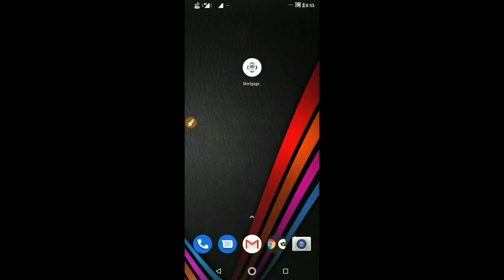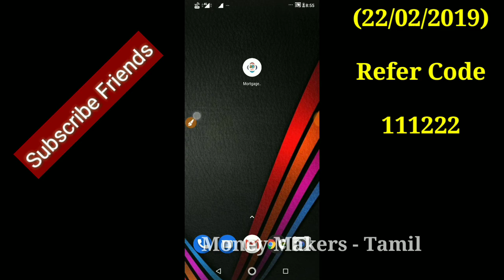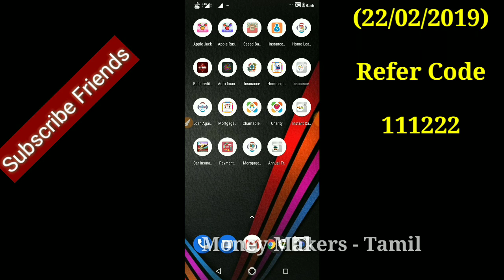New Trusted App 💥 Daily Get Free Paytm Cash 💥 Minimum Redeem ₹3 || Tamil